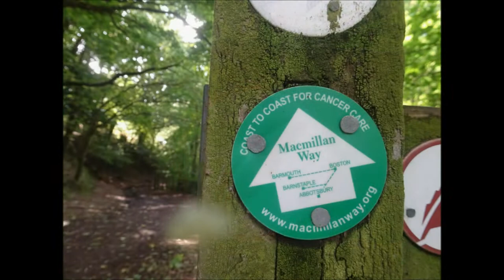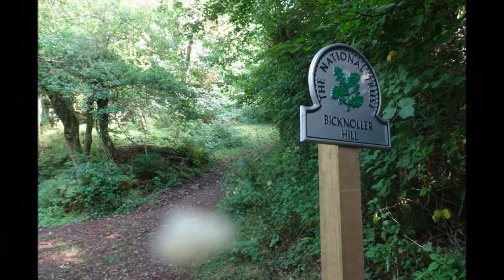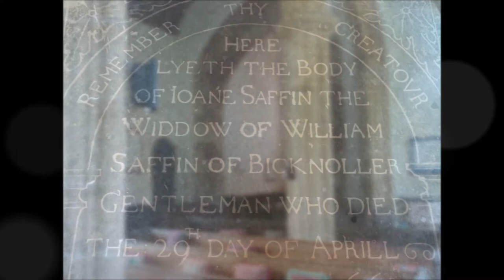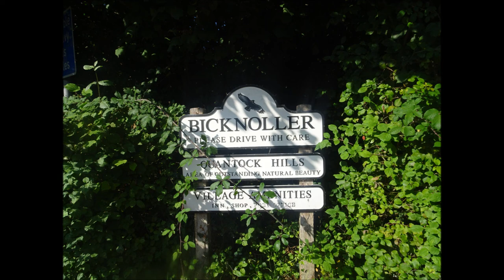West Bagborough To Bicknoller, Part IX, ,'Bicknoller Combe & St George Church,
A beautiful peaceful walk down thru Bicknoller Combe---no deer to be seen on this visit---the stream provides the music and the odd pretty bird stops for a drink---a lovely relaxing end to this great hike.Just enough battery remaining to briefly enter the church of St George---I have videoed it in more depth several years ago and this can be found somewhere on my You Tube Channel Keep Walking !